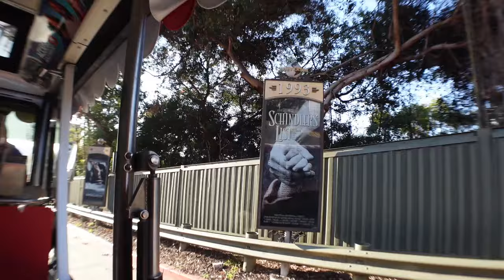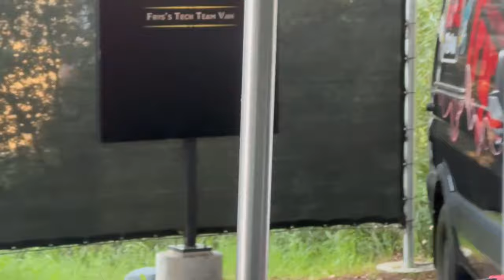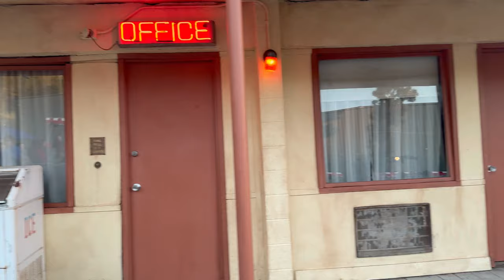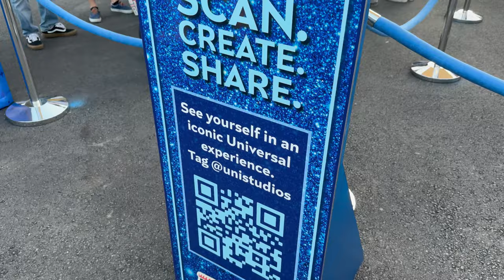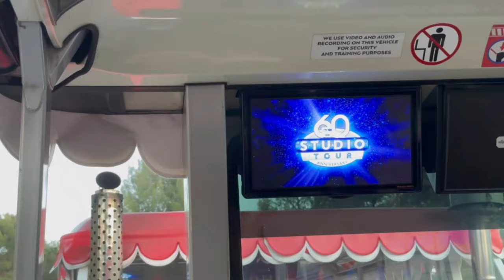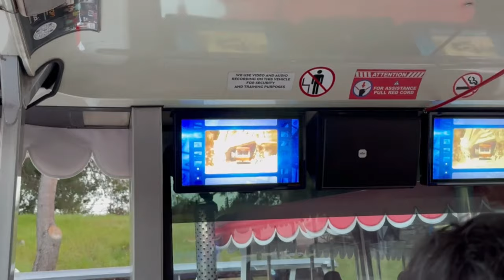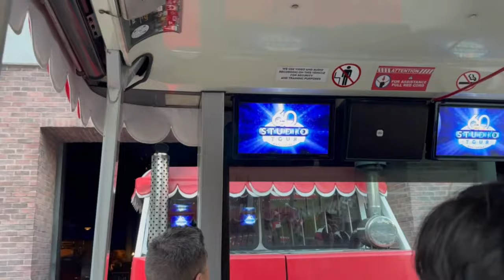(NEW) Special 60th Anniversary COMPLETE Studio Tour | Full 4K POV | Universal Studios Hollywood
Check out the full pov of the 60th anniversary studiotour at universalstudioshollywood where guests have an opportunity to get off the tram!